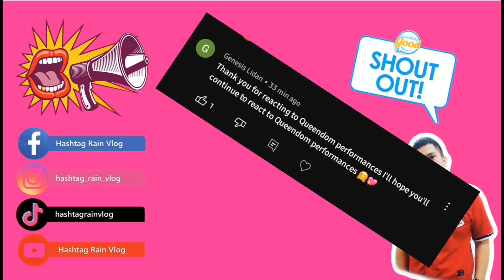QUEENDOM | OPM Band Hits Medley | All-Out Sundays | KAPAMILYA REACTION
It’s the best way to support me so I can do more reaction, vlogs, food reviews and places and share the world with you all! 🥰

Drop a comment and tell us what you would like to see next!

It’s free and helps me out so much so I can keep making videos ☺️